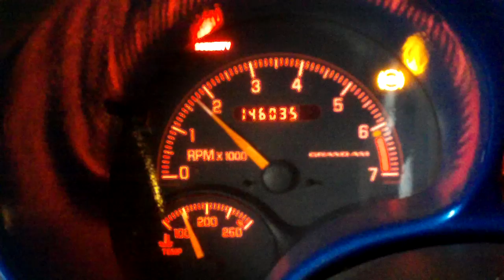My Grand Am is 4 Sale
$1600obo just need a power steering hose and some minor maintenace come and get it has 2 way  automatic start alarm custom paint job and exhaust and projector headlights.